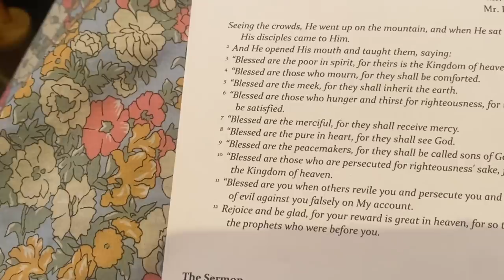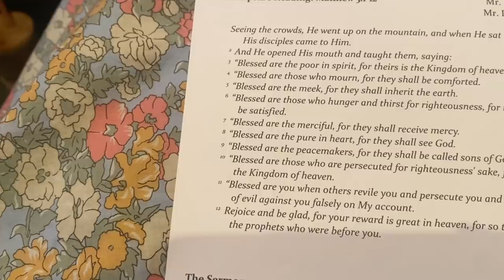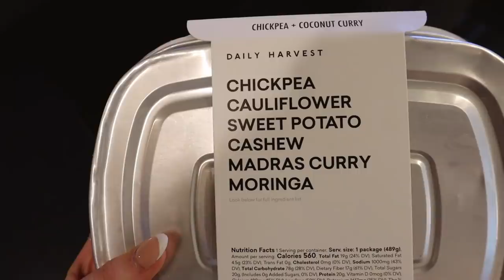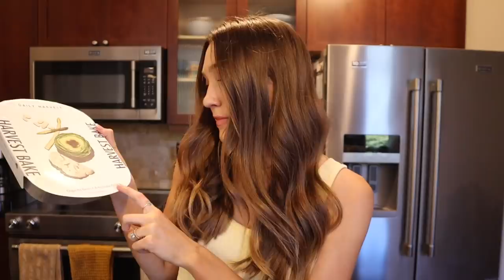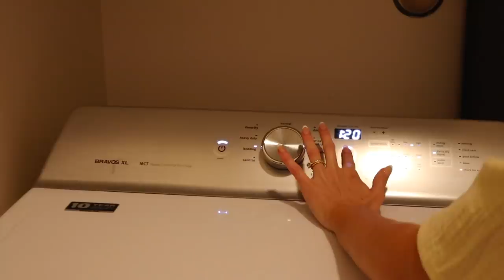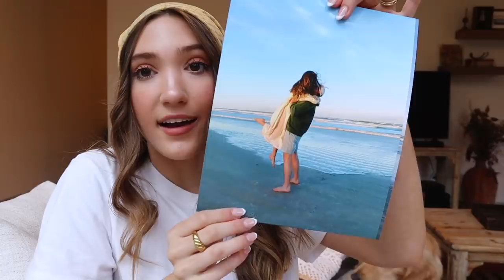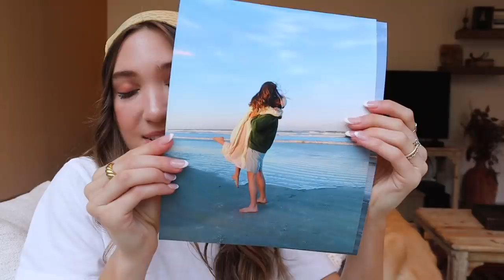SPRING REFRESH VLOG | spring cleaning, shop & decorate for spring, new plants, reset for spring!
// spring refresh vlog! in this vlog, we prep for spring by spring cleaning, decorating our home for spring, planting my propagated plants, and overall reset for a new spring season. I hope this vlog helps you feel inspired for spring!

Yellow Linen PJ Set (cannot find a link for some reason... linked a similar set)

00:00 Refresh Rundown
03:33 Church
04:13 Healthy Lunch!
06:32 Sunshine Walk with Friends
07:11 Cooking Stuffed Peppers
08:59 Shop with Me for Spring Decor!
11:07 Spring Cleaning
19:17 Spring Decor Haul
24:18 Decorate with Me!
30:32 See You Next Time :)

Michelle Gauthier
2825 OAK LAWN AVE

Michelle Gauthier
2825 OAK LAWN AVE